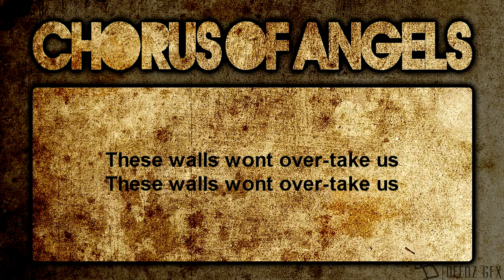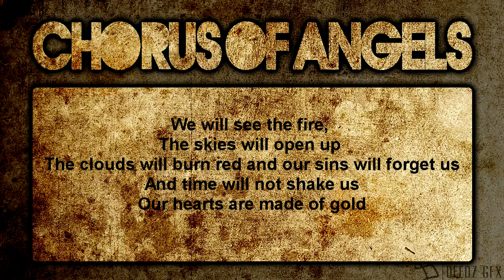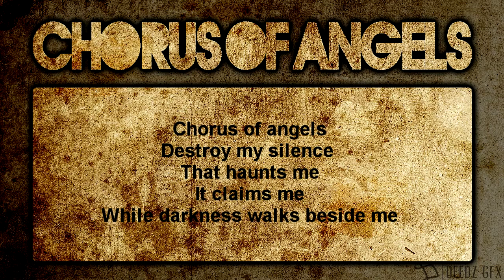Second Cover: Chorus of Angels - Haste the Day